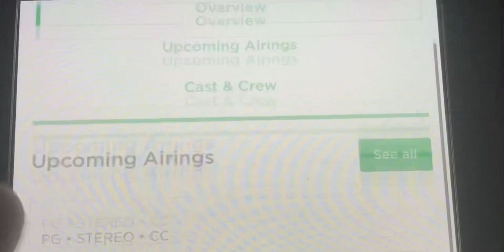Sam Raimi’s “Spider-Man” on FX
I checked, and the rest of the Tobey trilogy is airing there too.